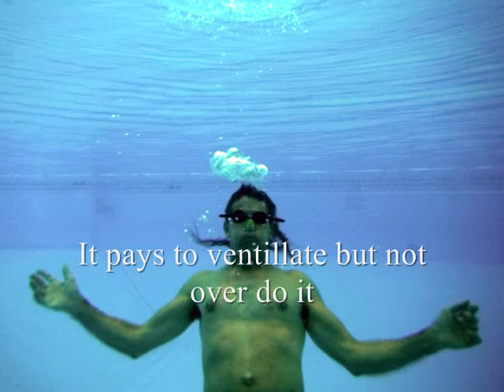Breatholding study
While your waiting to see this video,just a few notes.I have not mentioned things such as your general health or welbeing and assume your fitness is ok.Next if you smoke or drink a lot of alcohol ,it reduces your capacity by a fair amount.There are many variables to take into account when doing things like this including water temperature and air freshness at the time or if you have been working out before you try this and so forth.Its a guide only and not an exhaustive treatise on the subject.